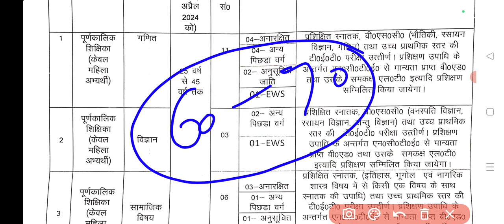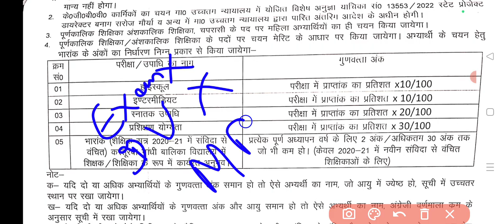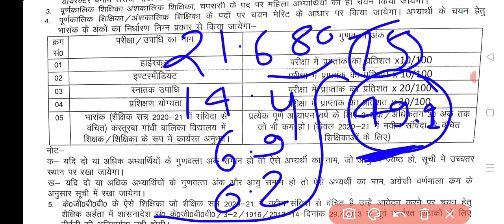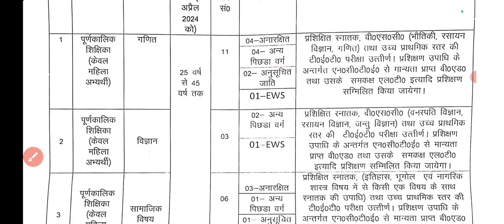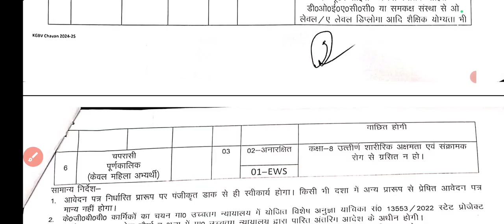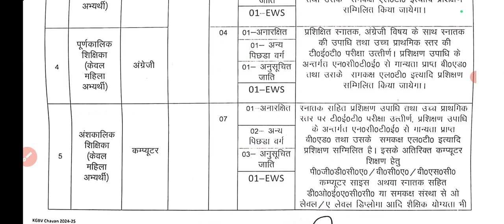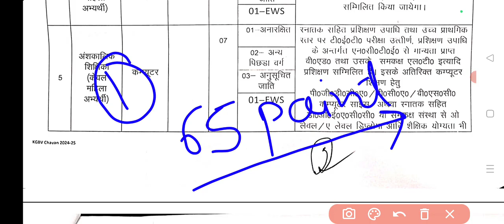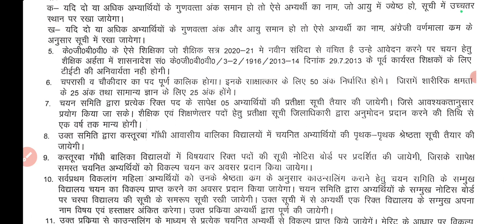कस्तूरबा गांधी बालिका विद्यालय की मेरिट लिस्ट कैसे बनती है ? 👉 आप अपना स्कोर कैसे चेक करें ?